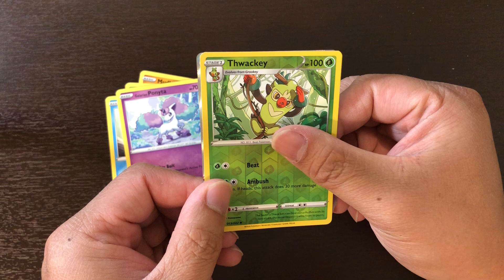pokemon Sword & Shield Pack 55